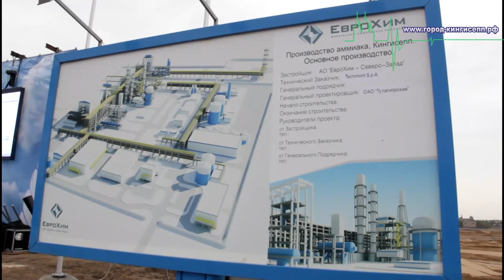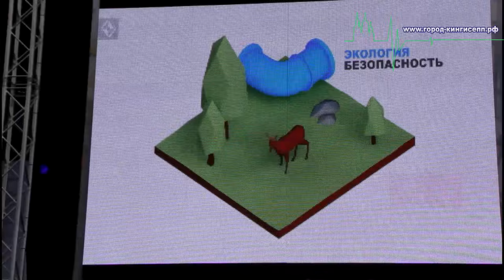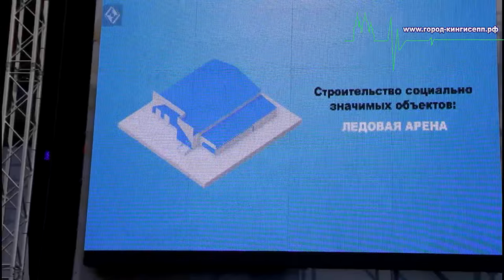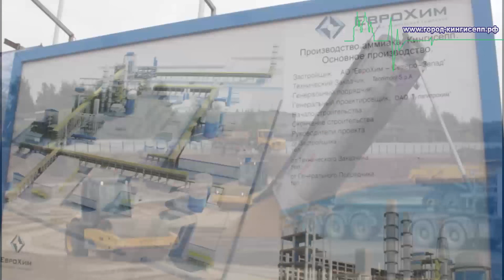В Кингисеппском районе начато строительство нового предприятия по производству аммиака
28 августа в рамках рабочей поездки в Кингисеппский район ВРИО Губернатора Ленинградской области Александр Юрьевич Дрозденко принял участие в закладке нового завода по производству аммиака компании «МХК ЕвроХим». На церемонии закладки капсулы на месте начала строительства нового высокотехнологичного предприятия побывал корреспондент информационного портала «город-кингисепп.рф».